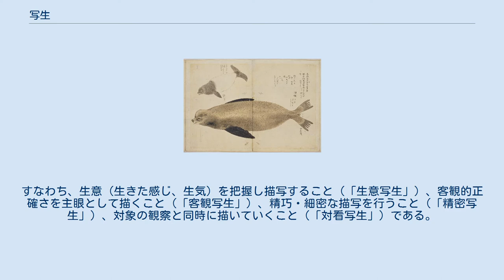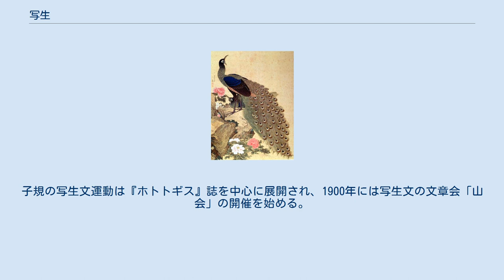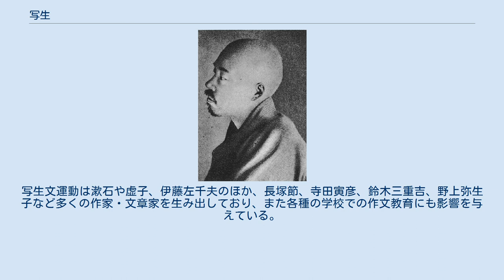写生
長谷川雪旦 『魚類譜』より「 海獺（かいだつ） アシカ」／文政5年と文政13年（1822年と1830年。江戸時代後期中葉）の作。
大きいほうは肥前国松浦郡唐房村（現・佐賀県唐津市唐房）の海辺に漂着した死体を写生・解剖したもので、ニホンアシカと推定されている。
小さいほうは肥前国長崎湊（現在の長崎港の原初的一角、長崎市出島町近辺）にて鉄砲で撃ち獲られた個体を写生したもので、種は特定できない。
これらは本草学的視点で記されており、史料としては元より博物学的価値も高い。
雪旦は江戸の人であるが、御用絵師として各地で機会を得ては生物・名所・風俗などを精力的に描き留めた。
そういった姿勢が挿図を担当した代表作『江戸名所図会』に繋がっている。
上の2図は唐津藩の御用絵師として唐津城下に滞在していた時代のものである。
 円山応挙 『牡丹孔雀図』／安永5年（1776年、江戸時代後期前半）の作。
 写生（しゃせい）とは、絵画などにおいて、事物を見たままに写しとることをいう。
主観的な表現を表す「写意」の対立概念である。
現在は「スケッチ」「デッサン」などの訳語として用いられることが多いが、東洋絵画における写生は描写対象に直接対することによって、「写意」と密接に関係しつつ、形式にとらわれずに対象の本質に迫ろうとする性格を持つものであり、西洋の写実的絵画とは共通する点を持ちながらも相異なるものである。
日本語としての「写生」も、近代以前にはより広い意味で使われていた言葉であった。
 また、西洋絵画由来の写生（スケッチ）を応用したものとして、俳句・短歌を中心に文学の分野においても写生概念が用いられている。
以下これらについて解説する。
 「写生」の語は中国・唐代の末期において、先人の画を写しとる方法を指す伝統的な「臨画」に対し、現実の事物を観察しつつ描写する写実的傾向を表すために用いられていた言葉であった。
この「写生」は、宋代には動植物など生き物を直接描写する言葉として使われ、以後中国ではもっぱら花鳥画の分野で用いられていた。
 日本においては、事物をありのままに描く観察態度としての「写生」は鎌倉時代からすでに見られるものであった。
江戸時代においては写生は本草学と結びつき、御用絵師であった狩野派の画家は幕府からの命を受けて動植物を写生（後述の「対看写生」）によってしばしば描いている。
18世紀にはオランダ絵画の輸入に伴って円山応挙が写生を重んじ「写生派」と呼ばれた。
一方、「写生」という言葉が日本においていつごろ使用されはじめたのかははっきりしない。
日本で書かれている画論はほとんどが江戸時代以降のものであるが、それらの江戸時代の書物には「写生」の語が様々なニュアンスで用いられている。
 河野元昭「江戸時代「写生」考」（1989年）によれば、江戸時代の画論における「写生」は概ね以下のような4つの意味を持ち、これらの意味が渾然となったまま用いられていたという。
すなわち、生意（生きた感じ、生気）を把握し描写すること（「生意写生」）、客観的正確さを主眼として描くこと（「客観写生」）、精巧・細密な描写を行うこと（「精密写生」）、対象の観察と同時に描いていくこと（「対看写生」）である。
 ヴィゴ・ヨハンスン 『春の草花を描く子供たち』（英題 "Children painting spring flowers "）／デンマーク人画家の手になる1894年の油彩画。
現代日本語でいうところの「写生」をしている子供達。
 このうち現在の「スケッチ」に当たるものは「対看写生」であるが、江戸時代の画論ではっきりとこの意味で用いられている例はわずかである。
またこのような複合的な「写生」の意味は中国においても同様に見られるもので、江戸時代の「写生」の用法は中国における用法の影響を受けていたものと考えられる。
ただし日本では「写生」の語はより自由な使われ方をしており、花鳥画だけでなく山水画、人物画などにおいても用いられていた。
 このような複合的な意味を持っていた「写生」は、明治時代になって「スケッチ」や「デッサン」という西洋絵画用語の訳語に当てられ、もっぱら「対象を観察しつつ書く」という上記の「対看写生」に近い意味でのみ用いられるようになる。
大正時代には山本鼎らが、学童を手本の模写から解放し、直接自然に親しませるための自由画教育を提唱し、この普及に伴い、事物を実際に見ながら書いたり、戸外に出て風景を写しとったりする「写生」が図画教育に盛んに取り入れられることとなった。
 正岡子規 ...